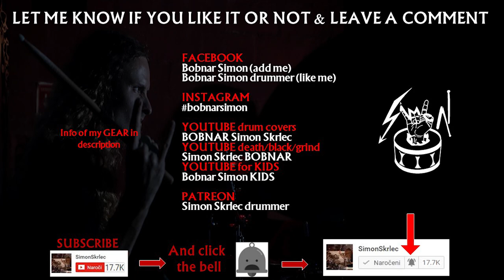BLACK METAL DRUMMING 2021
Hi. I recorded 10 minutes of black metal jamming on drums. I'm drumming black metal patterns like blast beats, double bass drumming, skank beat... I hope you like my improvisation rhythms! Write a comment and LET ME KNOW which black metal bands are you listening to in 2021! I wish you all the best in 2021 :)

◄ GEAR I USE:

⚙ Drumset: Premier Vintage APK Made in England
⚙ Snare: Pearl steel vintage 15,5x14...10 lugs:
⚙ Double pedal: Iron Cobra HP 900
⚙ Drumsticks: Promark TX720W 720 Intruder

⚙ Paiste cymbals
Ride: Paiste Alpha metal ride 20''
Hi-hat: Paiste 502 13''
Crash: Paiste 502 plus 16''
            Paiste 502 plus 18''
            Paiste 502 plus 14''
China: Paiste 502 plus 16''
            Paiste alpha 802 18''
Splash: Paiste 502 plus 10''
              Paiste pst5 8''
Hi-hat: Meinl Classics 14''
Bell:     Meinl classics high 8"

◄ SOUND:
Interfaces:
🎙 Presonus 1818 vsl
🎙 PreSonus Digimax 8
🎙 ADAT cable (connect interfaces to get 16 channels)

Trigger + modul:
🎙 Roland TM-2
🎙 Roland KT-10

Microphones:
🎙 Drumset: the t.bone DC4000 Set
🎙 Snare: the t.bone MB 75
🎙 Hihat: Shure 58 beta

In-Ear:
🎙Shure 315

🎞 Canon EOS 200D (SL2)
🎞 Canon EOS 700D
🎞 Canon EOS 550d
🎞 Zoom q3HD:
🎞 Samsung Galaxy S6 Edge plus
🎞 Lens Samyang 24mm 1.4F